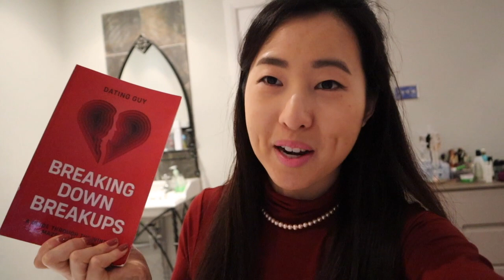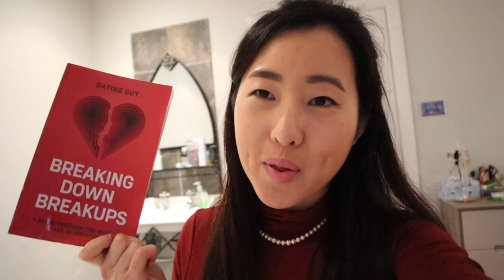Moving Out of Central London (+ Why I chose pharmacy as a career...)